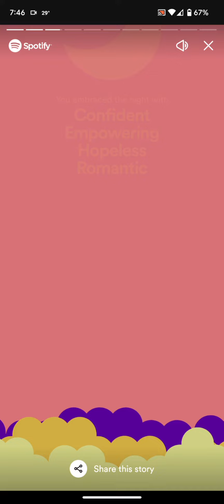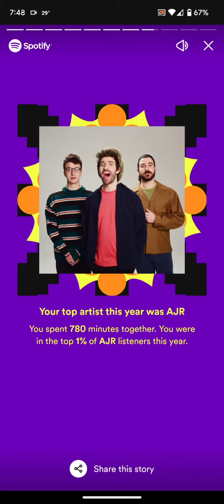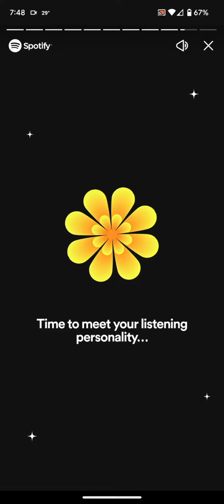my spotify wrapped because I can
I know no one asked but here it is

don't judge my music pls

anyways gotta do math homework bye